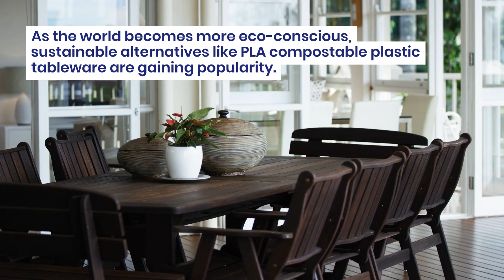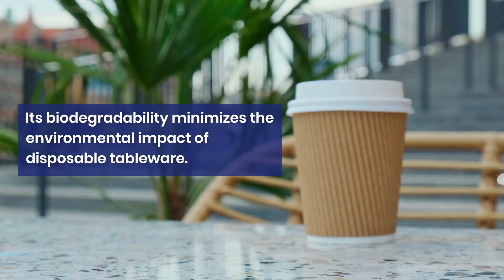The Ultimate Guide To PLA Plastic Tableware - Restaurantware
In this comprehensive guide, explore everything you need to know about PLA compostable plastic tableware. Learn about its eco-friendly properties, durability, and suitability for various uses. Discover tips on usage, disposal, and environmental impact, ensuring you make informed choices for sustainable dining solutions.